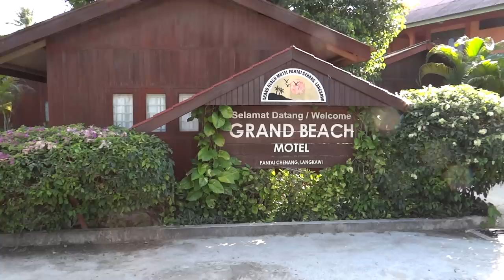Grand Beach Motel, Langkawi Malaysia / Отель Grand Beach Motel о. Лангкави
Grand Beach Motel, Langkawi Malaysia. Brief excursion, appearance and access to the sea.
 Grand Beach Motel, Langkawi Malaysia. Краткая экскурсия,внешний вид, и выход к морю.